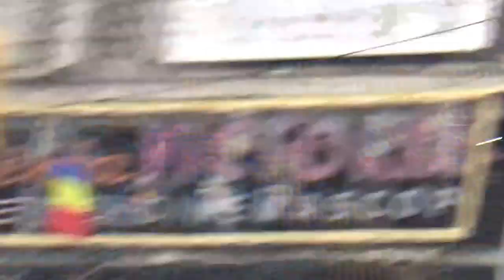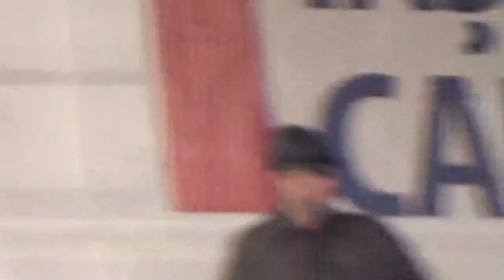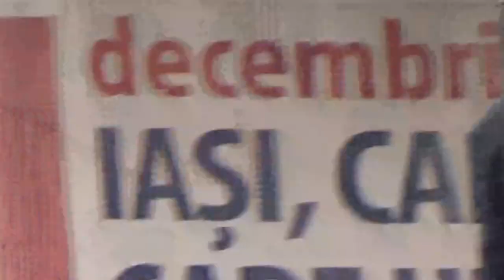Parada militara din Iasi 1 decembrie 2016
Asta a fost inregistrata de mine in piata unirii unde trec vehicule militare,de pompier si politie,care nu le vezi in fiecare zi.